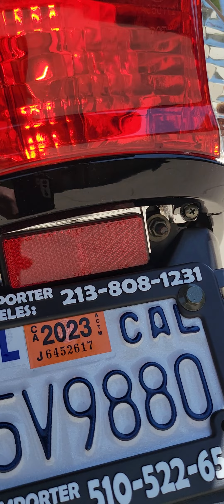Habang Walang Vlog Si AyahMotovlog ay Tips po muna tayo bago bumyahe sa kalsada..